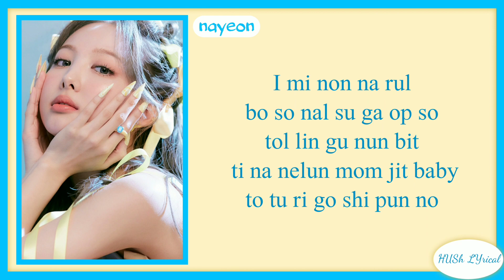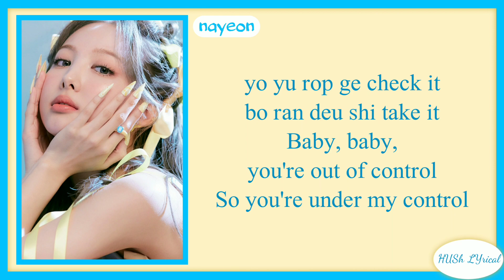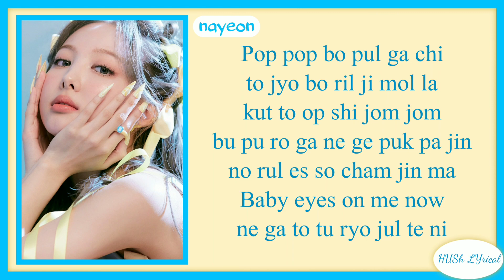NAYEON [TWICE] - POP! Easy Lyrics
ABOUT:
⭐ Artist: NAYEON [From TWICE]
⭐ Song ♫: POP!
⭐ Album: IM NAYEON
⭐ Released: June 24, 2022

[Verse 1]
What's wrong?
Hollil deusi nan neoreul jageukae (Pop, pop, pop)
Watch out, seollen deusi
Ne bupun mami teojil deuthae (Pop, pop, pop)
(Let's start) nae mamdaero play it
(Won't stop) geochimeopsi shake it
You know? neon naege
Dallyeoitdan geonman aradwo (Yeah, yeah)

[Pre-Chorus]
Imi neon nareul
Beoseonal suga eopseo
Tteollin geu nunbit, ti naneun momjit, baby
Teotteurigo sipeun neo

[Chorus]
Seollemi meotgi jeonе
I wanna make it
Pop, pop, pop, you want it
Pop, pop, pop, teojigil wonhae
Gasеumi ttwineun i neukkim
Pop, pop, pop, neol gatgil wonhae

[Post-Chorus]
Pop, pop, pop (Uh-uh)

[Verse 2]
Neomu jal boyeo
Amuri sumgyeodo
Imi deulkin geol
Jakku dungdung tteodanijana (Yeah, yeah)

[Pre-Chorus]
Yeoyuropge check it (Check it)
Boran deusi, take it
Baby, baby, you're out of control
So you're under my control

[Chorus]
Seollemi meotgi jeone

[Verse 3]
Pop, pop, beobeulgachi teojyeo beorilji molla
Kkeutdo eopsi jeomjeom bupureo ga
Naege puk ppajin neoreul aesseo chamjin ma
Baby, eyes on me now, naega teotteuryeo jul teni

[Bridge]
Five
Ja ttaega dwaesseo, four
Ttak sumeul meomchwo, three
Nan neoreul gyeonwo, two, one

[Chorus]
Seollemi meotgi jeone (Seollemi meotgi jeone)
Pop, pop, pop, you want it (Pop, pop)
Pop, pop, pop, teojigil wonhae (Teojigil wonhae)
Gaseumi ttwineun i neukkim (I neukkim, neukkim, yeah, hey)
Pop, pop, pop, neol gatgil wonhae (I know you want it, babe)

[Post-Chorus]
Pop, pop, pop (Uh-uh) (You gotta pop it)
Pop, pop, pop (Uh-uh) (I can't stop it)